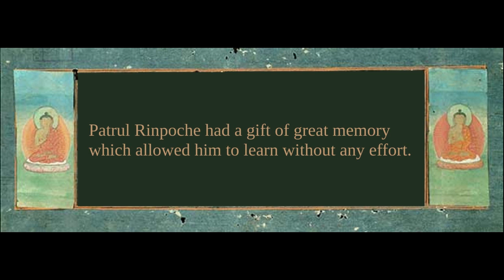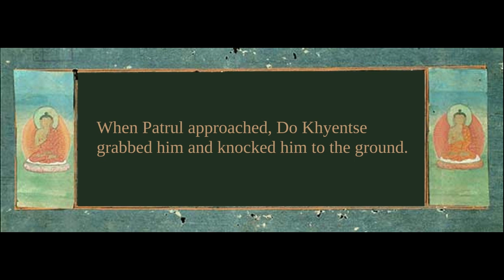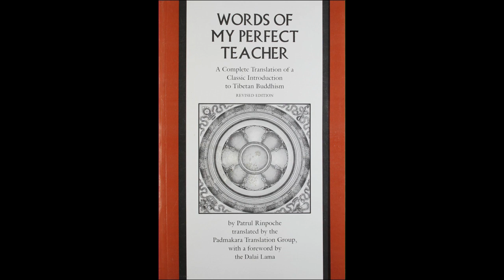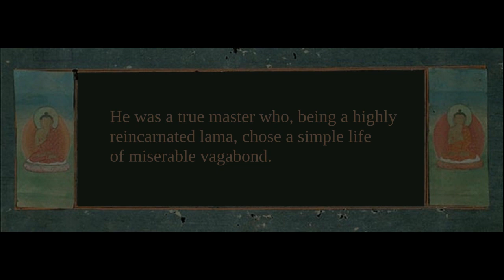The short biography of Patrul Rinpoche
The short biography of Patrul Rinpoche, one of the greatest masters of Rime movement in Buddhism.